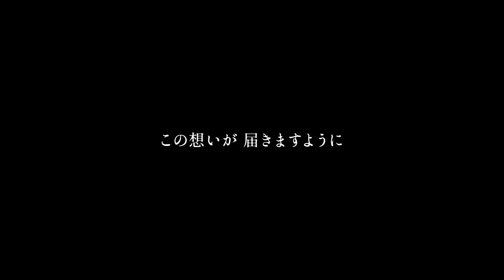【THEDANCEDAY】第2回決勝大会に向けて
日本テレビ「THE DANCE DAY」 2年連続2回目の決勝大会 出場です。

2023年5月6日（土） 土曜 19:00 -21:54 日テレ1
出演者
MC：井上芳雄 進行：水卜麻美（日テレアナウンサー）
特別審査員：YOSHIKI
審査員：kazuki（s**t kingz）、KENZO（DA PUMP）、SKY-HI、TAKAHIRO、Travis Payne、仲宗根梨乃
大会サポーター：IKKO、片寄涼太、滝沢カレン、ファーストサマーウイカ、宮川大輔

各種SNSアカウントから随時情報を発信しております！

練習風景やメンバーのいろんな一面をご覧いただけます
note